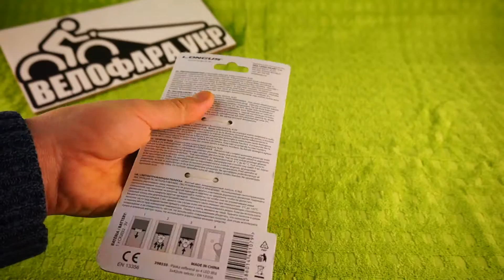Светоотражающая полоса, 4LED 3x42см velcro EN13356 желт 2шт модель 398535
Широкая светоотражающая лента безопасности с красными диодами, крепление Velcro, 3x42см, высокая степень безопасности при езде в темное время, соответствует нормам EN13356.

Код: 398535